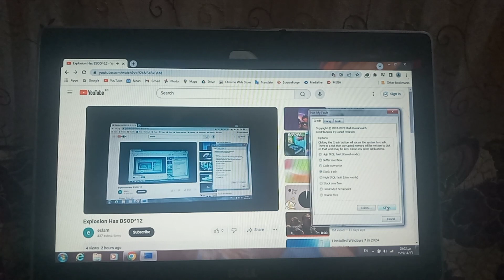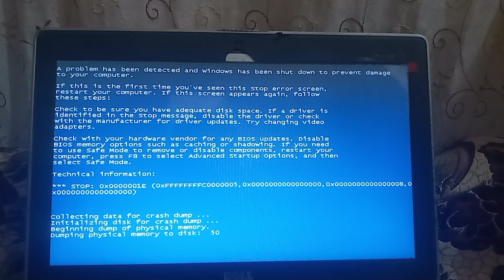Explosion Has BSOD^13